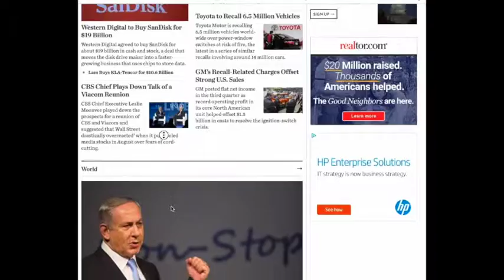Example of Sticky/Fixed Sidebar – Improve Ad Viewability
Increase display ad viewability (in-view rate) with a "fixed" or "sticky" sidebar – as in this example from WSJ.com.